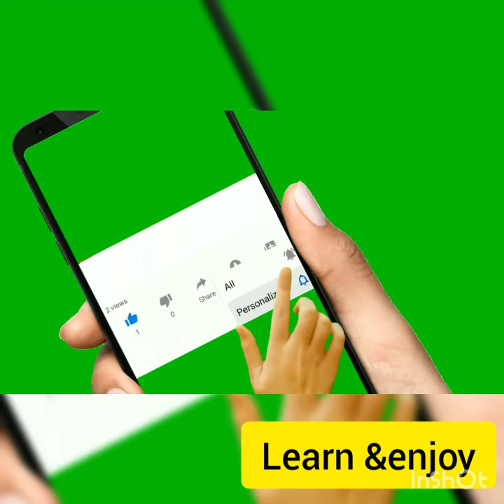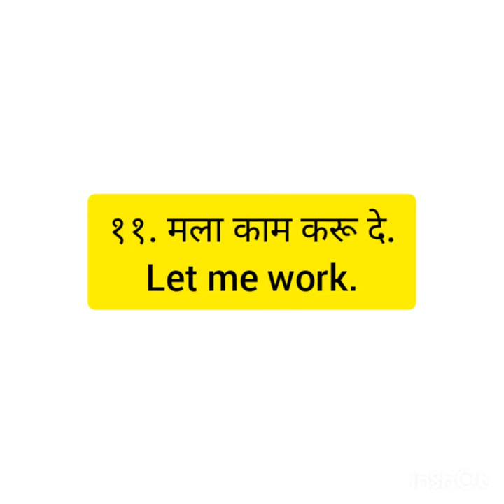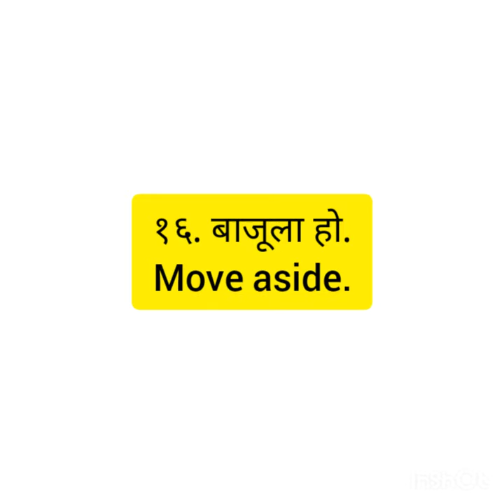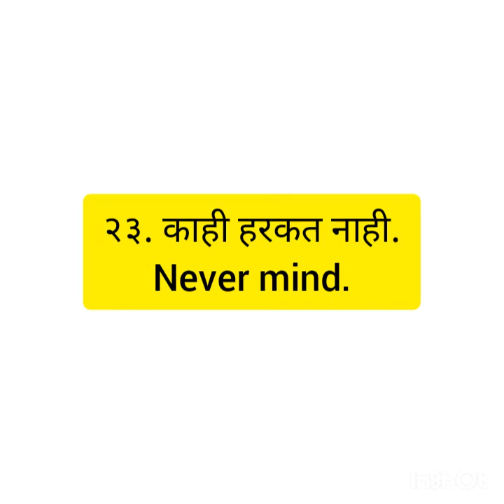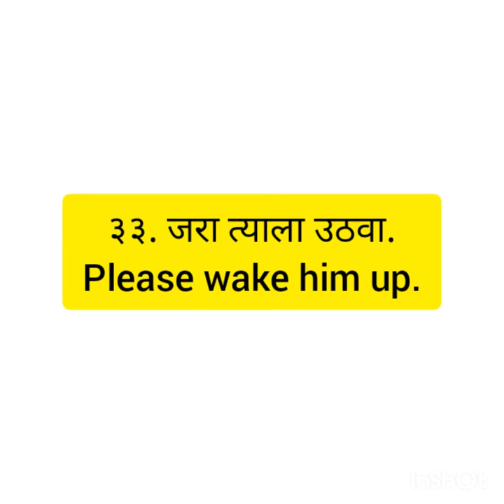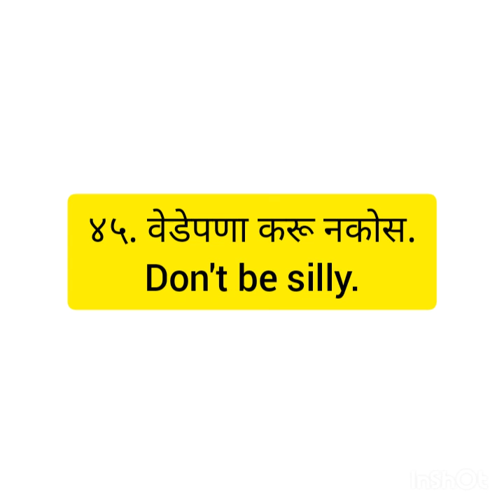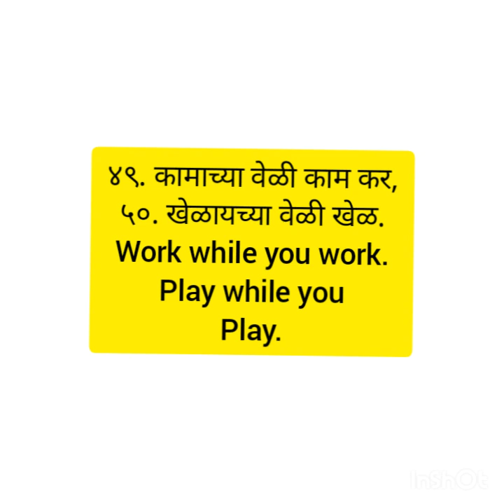English Grammar Series-Short 50 sentences in daily life.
Short 50 sentences used in daily life with Marathi Explaination...